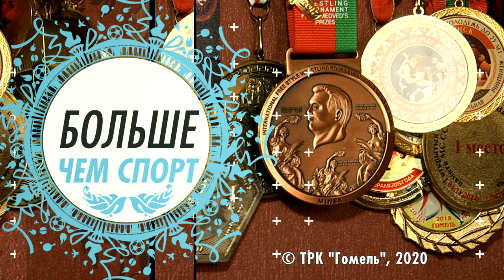Больше чем спорт. Геннадий Галицкий